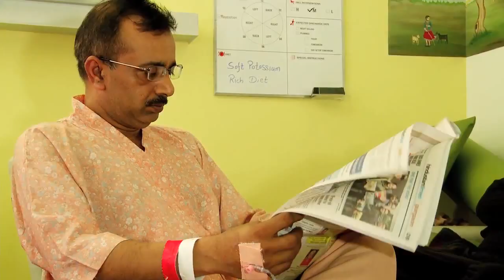Patient Success Story - Brain Aneurysm | Brain Stroke | Dr. Gaurav Goel | Medanta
Watch Dr. Gaurav Goel, Medanta Institute of Neurosciences as he discusses an acute case of aneurysm of uneven blood vessel with multiple clots. The subsequent treatment was managed without any by-pass surgery. The patient was treated through the use of a stent to maintain the artery and the aneurysm is secured by a coil.

Chapter's
0:00 Dr. Sanjeev Bansal (Brain Stroke Patient) Introduction
0:58 Dr. Gaurav Goel sharing details
1:18 First Angiography done in Chandigarh
2:32 Dr. Sanjeev Bansal thanking Medanta